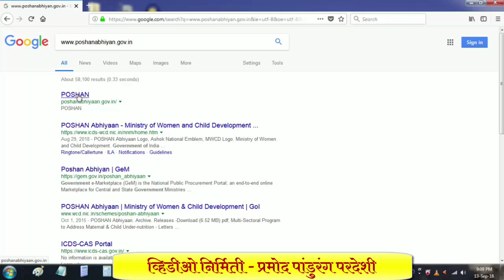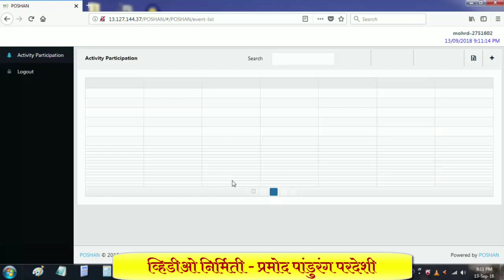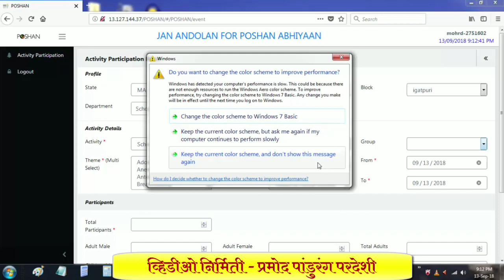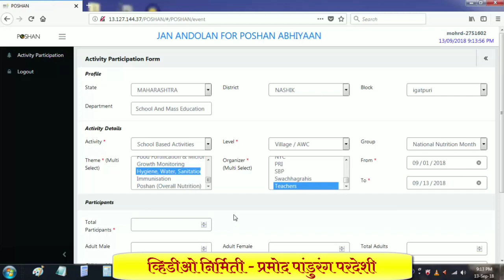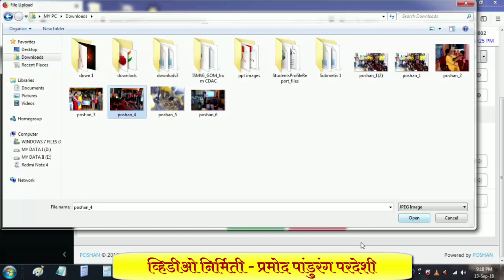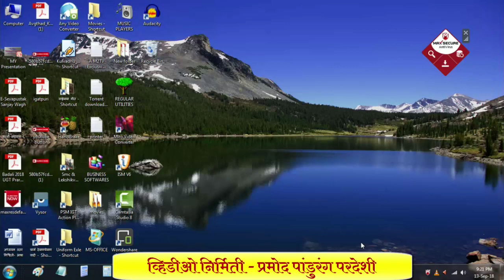Poshan Abhiyan जन आंदोलन - शालेय उपक्रम नोंदणी कशी करावी याचा प्रात्यक्षिक व्हिडीओ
Poshan Abhiyan जन आंदोलन - शालेय उपक्रम  व फोटो सह नोंदणी कशी करावी याचा प्रात्यक्षिक व्हिडीओ